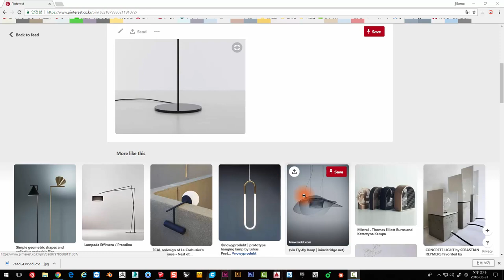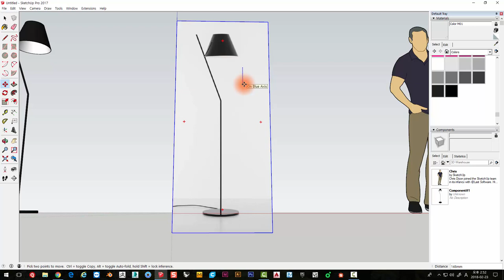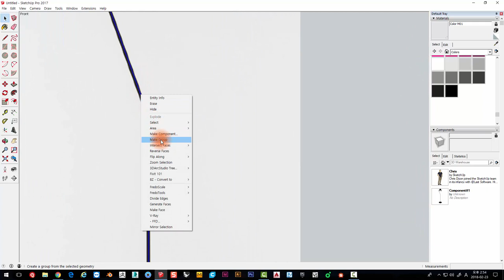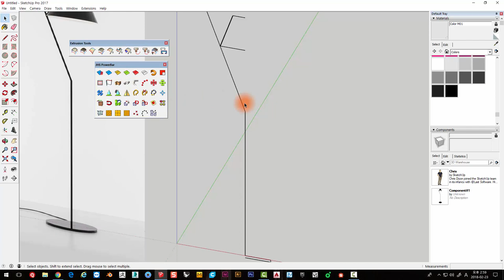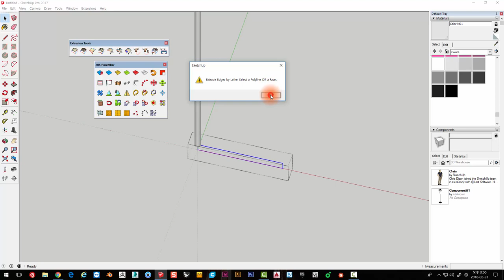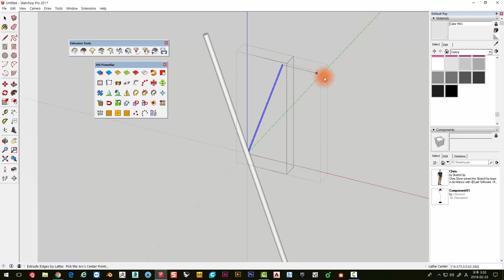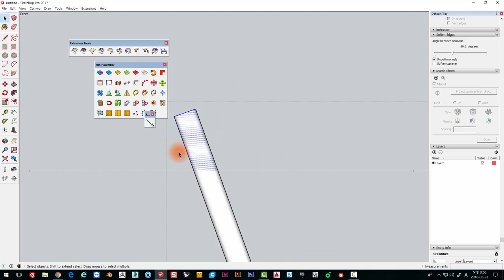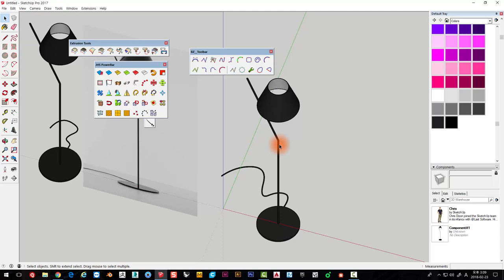UncleBucks ( 스케치업 모델링 _ 조명01 )